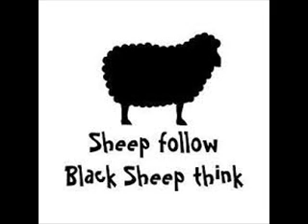Little Hurricane & Damon Mota Ortiz - Aint No Sunshine